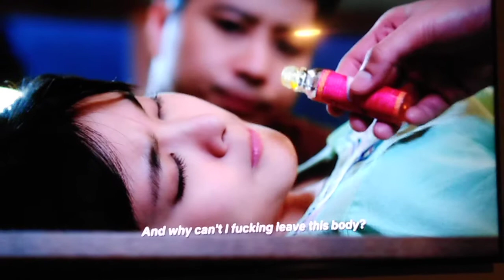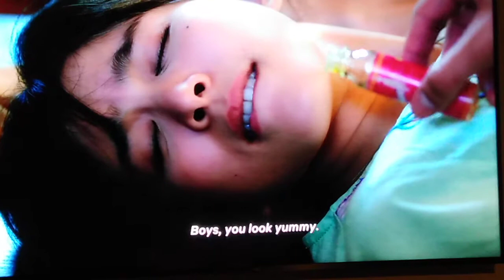OH MY GHOST _THAI ENG SUB.-ep2 (PART 1)